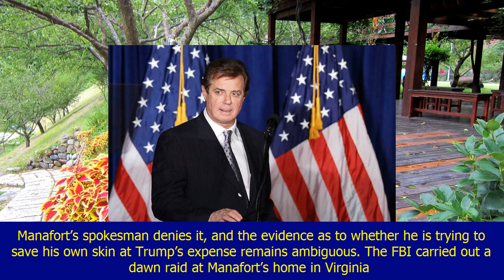Forget charlottesville – russia is still the true trump scandal